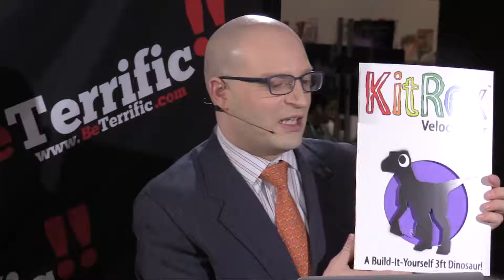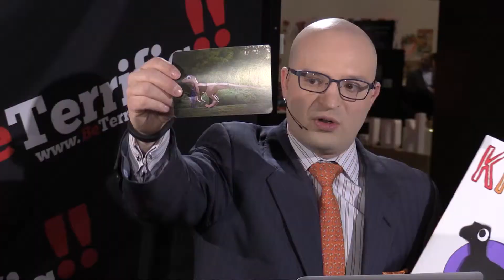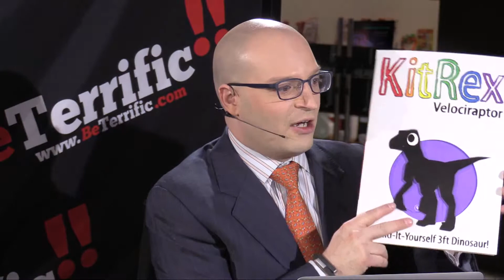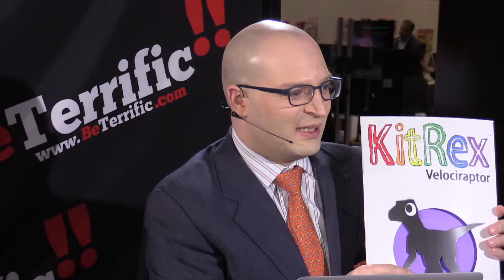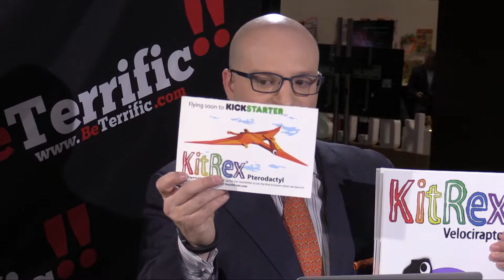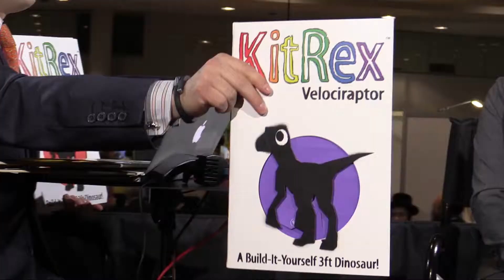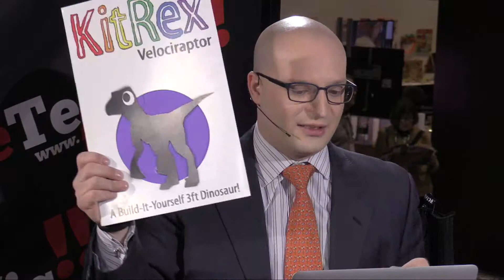Toy Fair 2015: KitRex Velociraptor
Live from Toy Fair 2015! Lisa Glover joins us on the BeTerrific Toy Fair 2015 Live Show to show us the KitRex Velociraptor, a 3 foot long dinosaur-shaped puzzle craft!